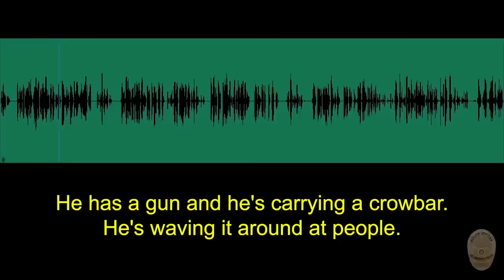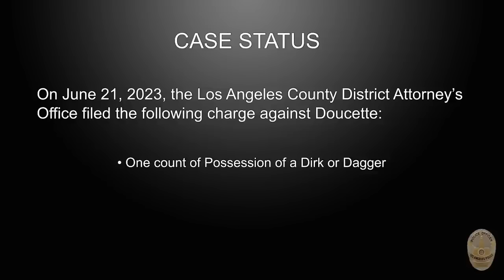Dangerous Police Chase of Armed Man in Downtown Los Angeles║Los Angeles, CA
"On June 19, 2023, around 3:20 p.m., uniformed Central Patrol officers, received a radio call of an “Assault with a Deadly Weapon (ADW) suspect there now” at 8th Street and Broadway Avenue. The suspect was reported to be armed with a crowbar and a gun in his pocket.

As the officers arrived, they observed the suspect, later identified as 39-year-old Ryan Doucette, walking north on Broadway Avenue swinging a piece of steel rebar, and with an unknown type of wooden handle protruding from his waistband. As officers approached Doucette and ordered him to stop, he failed to comply. Officers broadcast a backup request as they followed Doucette to the 600 block of South Broadway Avenue and subsequently deployed Bean Bag Shotgun rounds, a 40mm Less Lethal Launcher round, and discharged a TASER in the Probe Mode at Doucette.

Doucette was struck in the left cheek by one of the Bean Bag rounds, fell to the ground and was taken into custody. The 40mm Less Lethal Launcher round and the TASER did not make contact with Doucette.

Los Angeles Fire Department (LAFD) personnel responded to the scene and transported Doucette by Rescue Ambulance (RA) to a local hospital where he was admitted for injuries to his face.

During the incident, a woman was struck in the arm by the 40mm less lethal round after it went through a glass door and ricocheted off the floor. Additionally, a woman and her child were struck by pieces of the glass from the door. All parties were offered medical treatment but refused.

No officers were injured during this incident.

Doucette was in possession of a 30-inch piece of steel rebar and a six-inch sheathed knife with a wooden handle. Both items were recovered as evidence.

The LAPD’s specialized Force Investigation Division responded to the scene and are investigating this incident."

Video and statement credit: Los Angeles Police Department

This is a shortened version of the original press video.

Timestamps:
00:00 911 call/radio dispatch
01:07  Dash cam 1
02:25 Dash cam 2
03:01Dash cam 3
03:39 Security footage
04:10 Body cam 1
05:47 Body cam 2
08:41 Body cam 3
09:11 Body cam 4
10:26 Evidence
10:36 Case status
10:48 Booking photo
The information presented in our articles, videos, and other forms of media is intended for general informational purposes only. We strive to provide accurate and up-to-date information, but we do not guarantee the accuracy, completeness, or suitability of any content for any particular purpose.

All suspects are innocent until proven guilty in a court of law.

Any scanner audio is obtained from Broadcastify.com and may be edited to remove irrelevant or sensitive information.